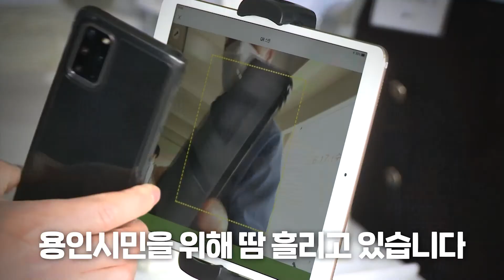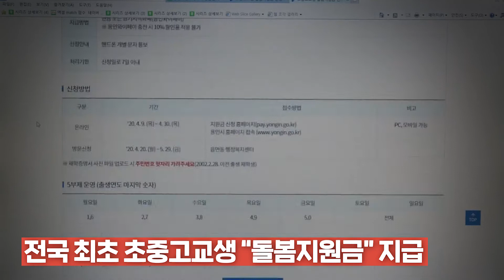우리 용인(龍仁)시는 더이상 코로나19를 용인(容認)할 수 없습니다.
바로 지금! 코로나19를 막을 수 있는 골든타임입니다.
용인시민 여러분이 방역의 주체가 되어주세요.
저희 역시 110만 용인시민을 위해 총력을 기울이겠습니다.

- 용인시 공직자 일동

❗용인시 코로나19 극복시책❗
하나, 발코니 음악회 · 드라이브 인 콘서트
둘, 드라이브스루 농산물 판매 · 장난감 대여 서비스
셋, 노인 맞춤 비대면 원격 돌봄 서비스
넷, 전국 최초 초중고교생 "돌봄지원금" 지급

골든타임인 지금, 잠시만 멈춰주시면 다시 평범한 일상을 누릴 날이 올거예요.
우리 함께 극복해가요, 용인시민 분들을 믿습니다.